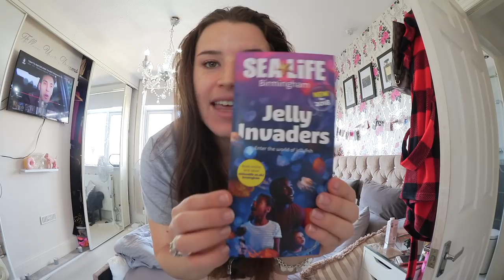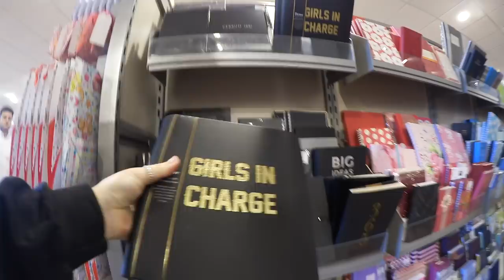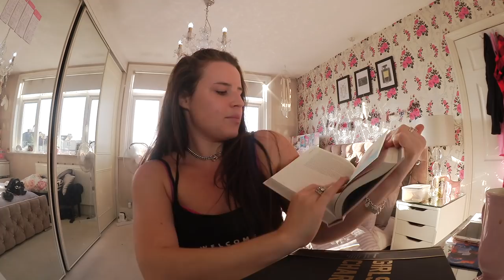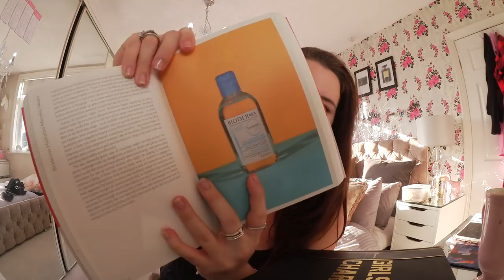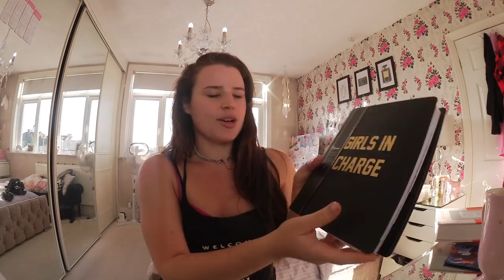I'M BACKK / LIFE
❤ Add me on SnapChat ~ belllabambinaxx (3 L's !!!)

What I'm wearing (makeup):
❤ Lips:

What I'm wearing (clothes):
❤ Top:

Microphone: TAKSTAR SGC-598 Shotgun Microphone + Blue Snowball Microphone (Voiceovers)
Camera I use for Vlogging: Canon Legria Mini

XOX
-Aimee